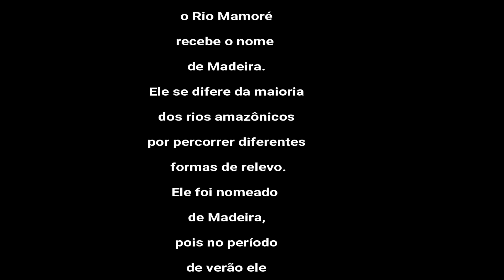A ÚNICA VIA DE LIGAÇÃO TERRESTRE DO AMAZONAS COM O RESTO DO BRASIL.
Maior obra de engenharia da época, considerado uma das mais importantes via de ligação do ESTADO DE RONDÔNIA COM O  ESTADO DO AMAZONAS, Ponte sobre o Rio Madeira -  Porto Velho Rondônia - Brasil.